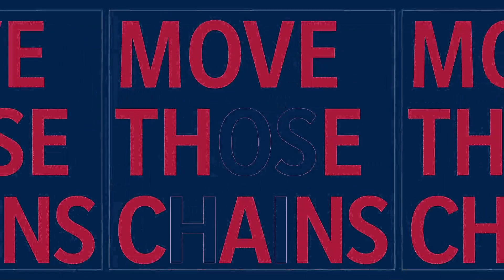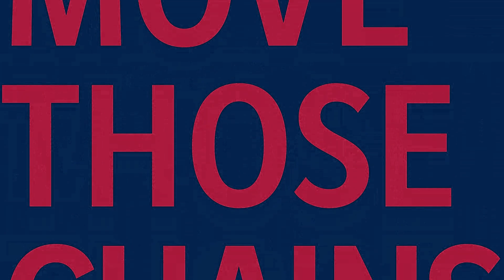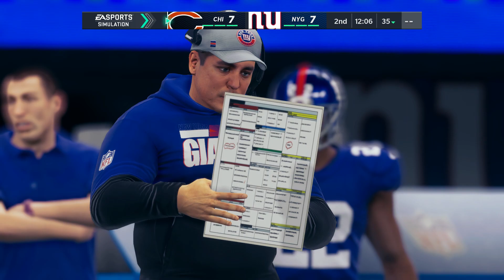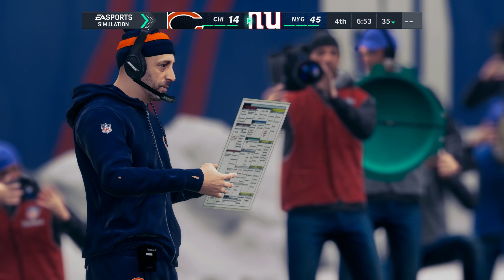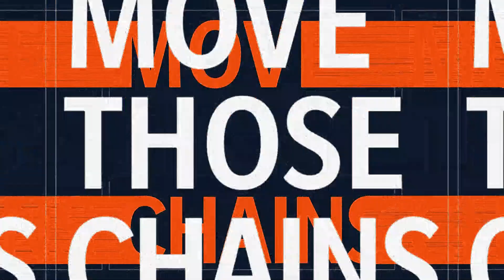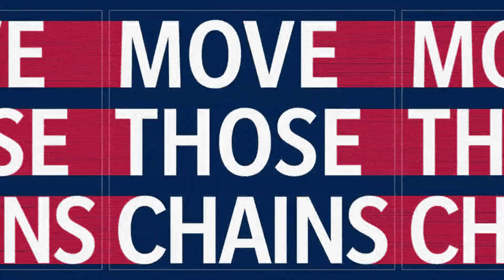Madden NFL 21 - Chicago Bears vs New York Giants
Nick Foles and the Chicago Bears are at MedLife Stadium in East Rutherford, New Jersey taking on Daniel Jones and the New York Knicks